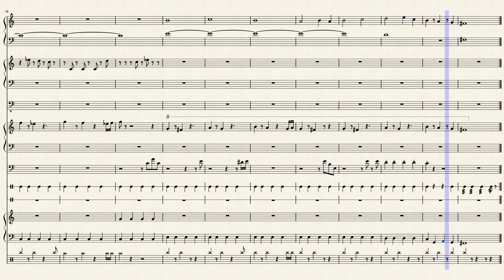Kings Field Garrison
Hey guys! Thanks for coming to my channel! I will be continuing to post more and more videos of music I'm transcribing as I finish it up! Details about the piece below!

Originally Composed for the video game Kings Field 1 for the PS1.
Game Published in 1994 by From Software.
Written by Koji Endo and Kaoru Kono.

I finally figured out some of the ways I could get the instruments to sound closer to the original recording! There is still one part I couldn't really get but 90% of this one is there!

If you want to listen to this song you can go to

Thank you for taking the time to watch or listen! Have a great one!